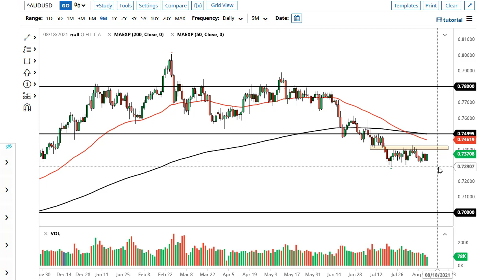Gold and AUD/USD Forecast August 16, 2021